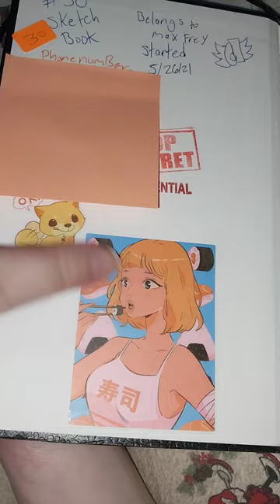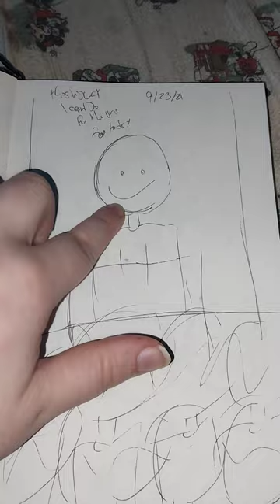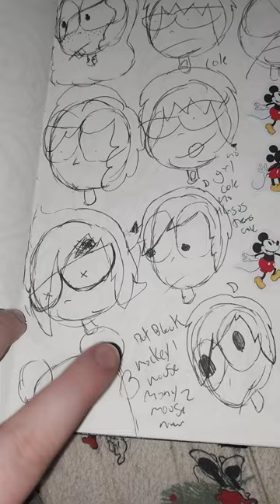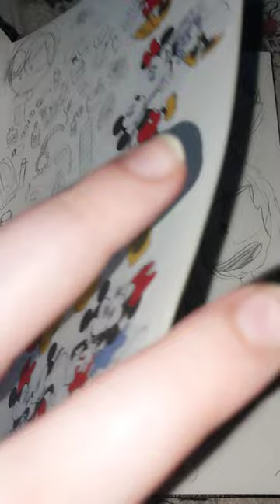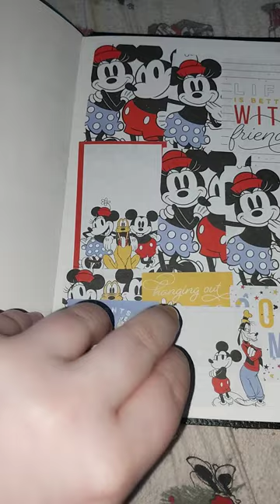sketchbook tour 30